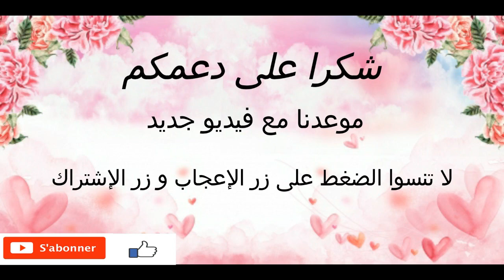😍 فيديو رائع يستحق المشاهدة جولة رائعة لاكتشاف مناطق جديدة بمدينة تازة 💔 💔 يتبع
السلام وعليكم حبيباتي مرحبا بكم في قناتي لكل ما يخص السيدات من الطبخ و التجميل و مواضيع مختلفة ؛ لا تنسوا الدعم و الاشتراك في القناة  وتفعيل الجرس ليصلكم الجديد  و شكرا

وصفة القنبلة لزيادة الوزن وتكبير الارداف 😍 وجميع المناطق الأنثوية في 20 يوم فقط نتيجة مدهلة
افتتاح صالون asmaabeauty# و احتفالها بالمليون مع اليوتوبرزات manwelacherkao

Rabab Azmani

وصفات حسناء أم هبة وصفة لتبيض المهبل
وصفة برازيلية لتكبير المؤخرة، وصفة برازيلية لتكبير التدي
الوصفات الناجحة ،الوصفات سهلة والبسيطة
8طرق سهلة وسريعة لتحترفي رسم الأيمايمر raghda hikmat لتطويل الشعر وصفة لتبيض المناطق الحساسة ikram bellanova
كيف أبييض المناطق الحساسة وبين Hayla tv الفخضين؟لن تصدقي raghda hikma